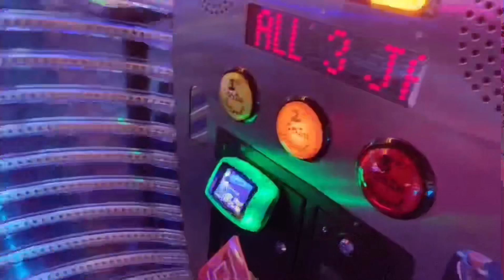Dave And Busters Experiences At Panama City Beach Florida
It was fun and enjoyable my experiences